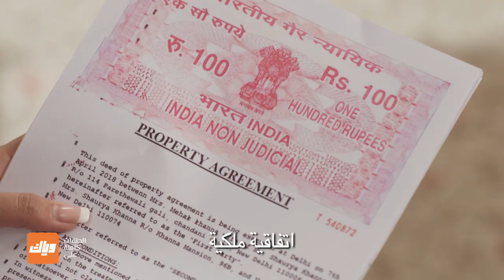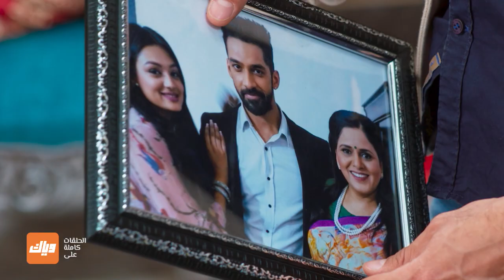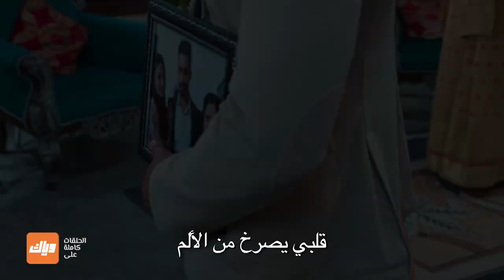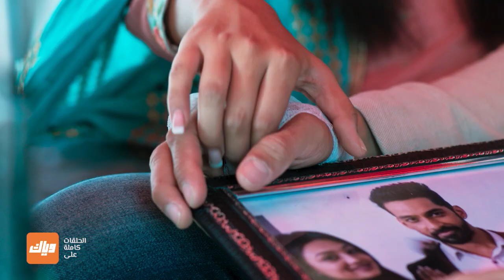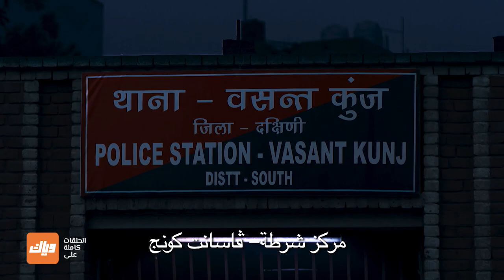مسلسل حب يتخطى الزمن 3 - حلقة 58 | وياك